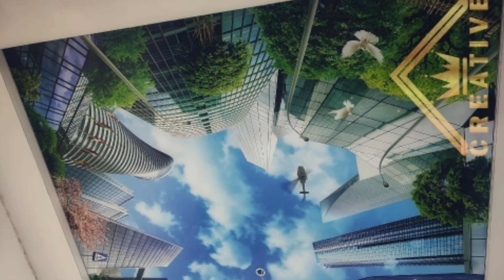Натяжной паталок|NATYAJNOY POTOLOK.